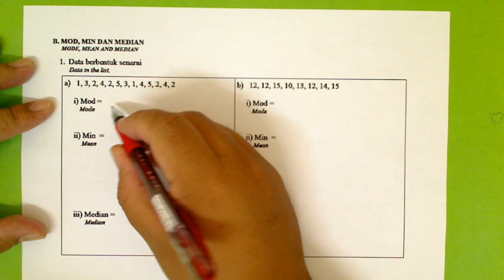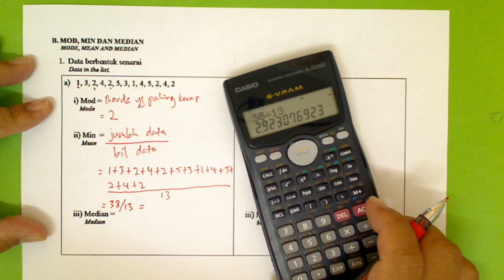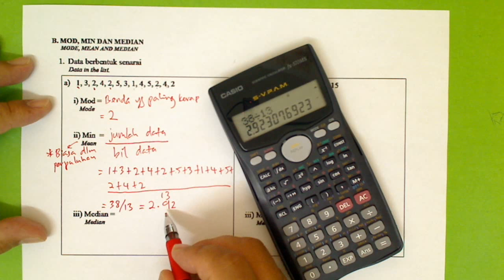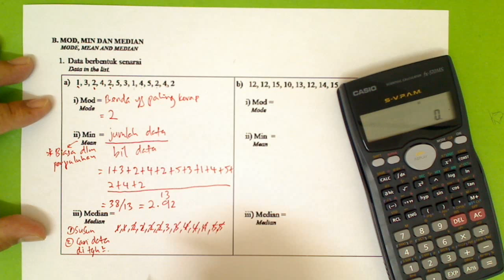F3. BAB 4: STATISTIK II. BAH B: MOD, MIN & MEDIAN. NO: 1a